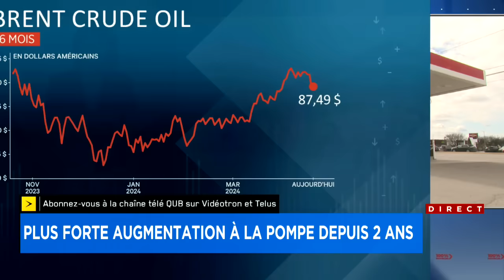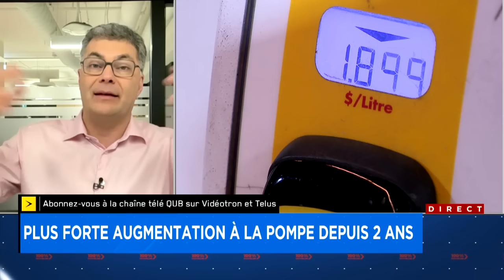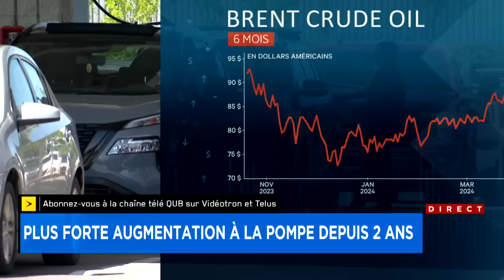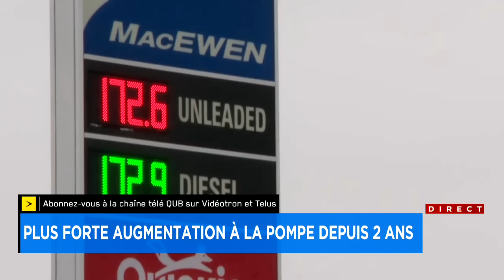Prix de l’essence: «On ne payait pas assez cher», affirme Mario Dumont - Analyse, 15h30